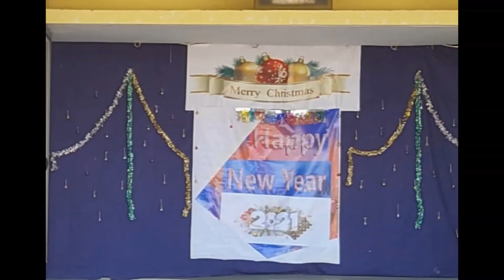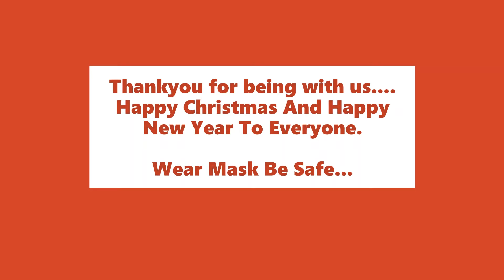Christmas Day Celebration || Carmel Convent School || Bishrampur